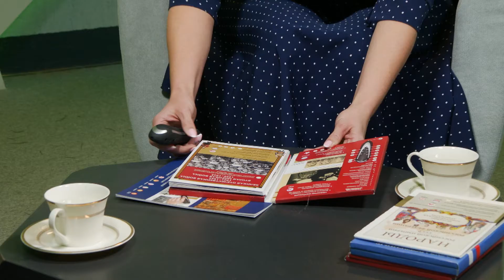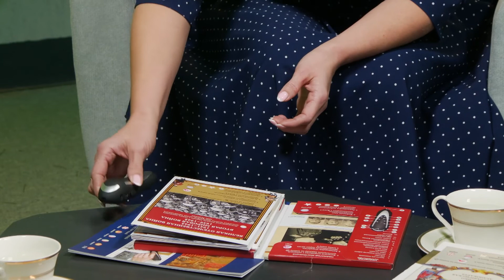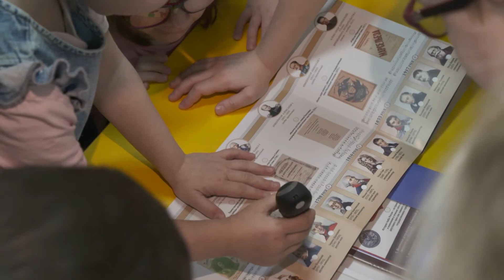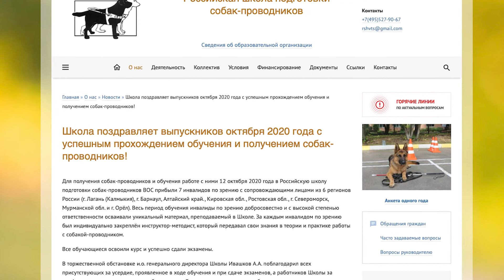Эфир с председателем Мурманского регионального отделения ВОС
Потеря зрения - не приговор! На вопросы Юлии Астаховой отвечает председатель Мурманского регионального отделения Всероссийского общества слепых Татьяна Зиновьева. Беседа посвящена тем, кому наши помощь и поддержка крайне необходимы, – это люди, испытывающие проблемы со зрением.